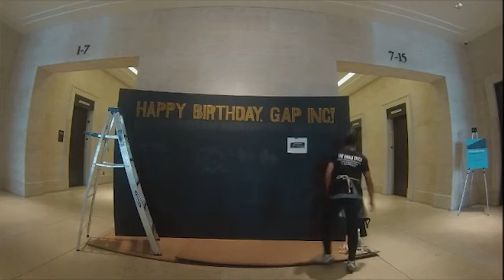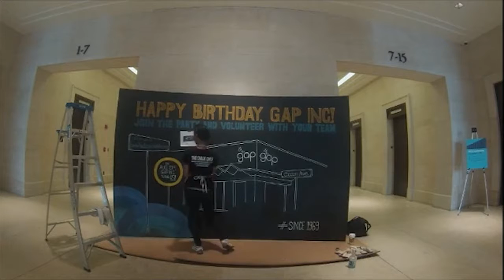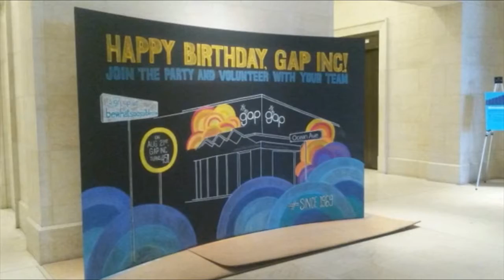The Chalk Chica: The Gap Installation Full Version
Thanks to my friend, Michael Lang, who used his uber professional editing gear to put together all the parts of my Gap Installation Time Lapse into 1 complete video...he even added music. :-)

Sadly, I don't have the same kind of equipment to allow me the ability to create all of my time lapses as one video but hopefully this is a nice change of pace for those of you that have been watching my videos thus far.